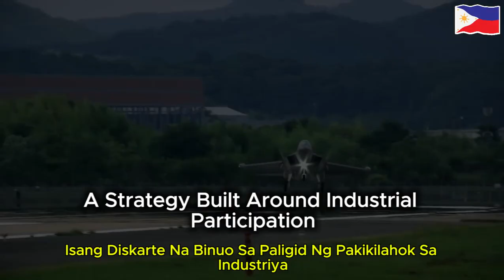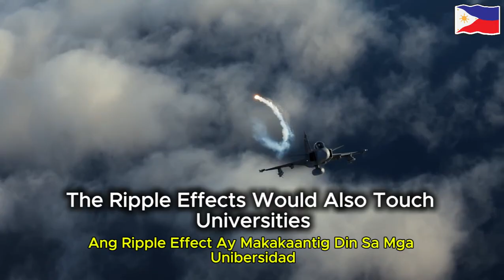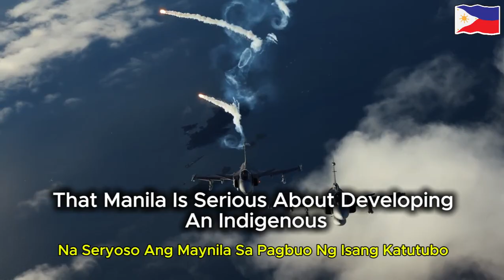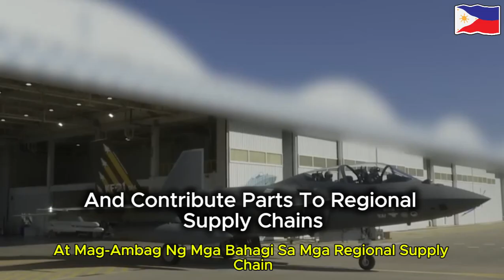The Philippines Moves Toward Its First Advanced Jet Assembly Line!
The Philippines is in talks for one of the biggest defense and industrial breakthroughs in its history — not just buying the KF-21 Boramae fighter jet, but building it locally.

In this special report, we break down how Manila could secure local assembly, MRO facilities, and technology transfer that would turn the country into a rising aerospace hub in Southeast Asia.

Here’s what you’ll learn in this video:

• Why the KF-21 deal is far more than a simple aircraft purchase
• How the Philippines could gain industrial advantages Indonesia struggled to secure
• Economic benefits of building a local fighter jet assembly line
• How the KF-21 compares to the Gripen and F-16V in cost and capability
• What this means for PH air defense in the West Philippine Sea
• How a KF-21 facility could generate thousands of technical jobs
• When the first Philippine-built KF-21 could roll out (hint: sooner than expected)

The KF-21 could transform the Philippines from an aircraft customer…
into an aircraft producer.

If you’re following the Philippines’ defense modernization, this is a MUST-WATCH.

We bring you the latest updates on PH military modernization, defense news, and strategic developments in the region.